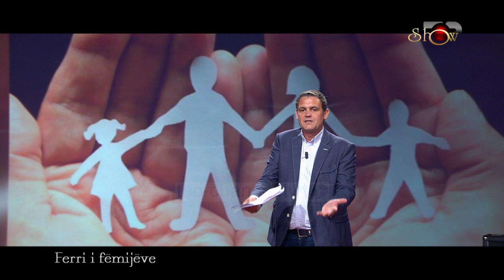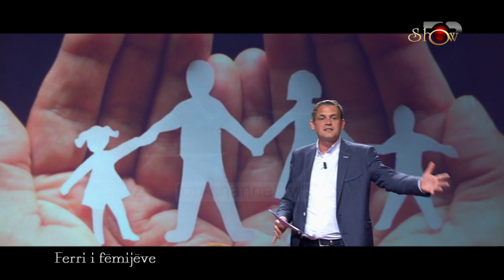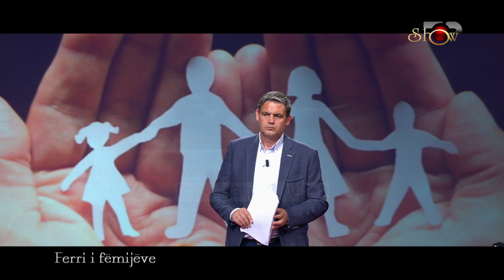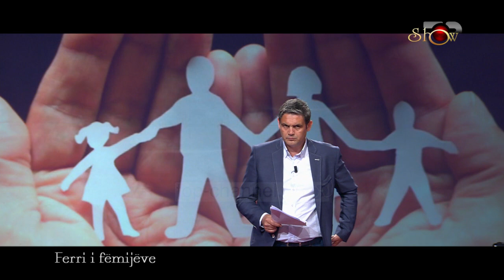Top Show, 31 Maj 2016, Pjesa 3 - Top Channel Albania - Talk Show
Tema: Ferri i femijeve
Te ftuar: Etleva Bisha, Anila Sulstarova, Mesila Doda, Ina Verzivolli, Jorida Rustemi, Besjona Dede, Altin Hazizaj